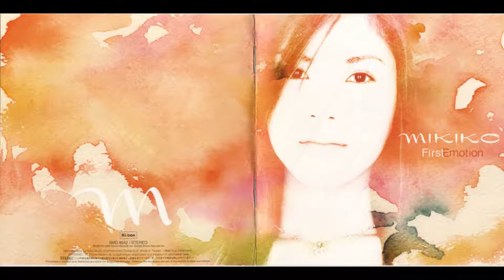MIKIKO (初戀悸動) ~ 冬の熱帯魚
MIKIKO ~ First Emotion
2002